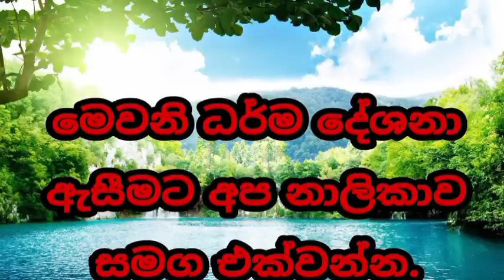හිතේ ප්‍රශ්න ගොඩාක් තියෙන ඔබට වටිනා ධර්ම දේශනාවක් welimada saddaseela theru.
Created By :Navoda Madumal පස්පවි වලින් වැලකි ජිවිත් වන්න .